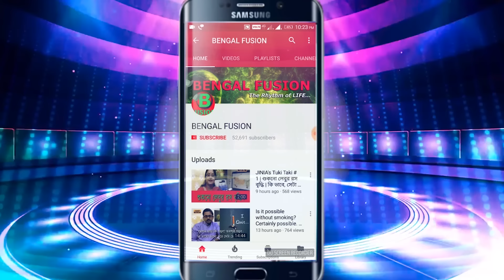রোজ এক টুকরো খেজুর আপনার জীবন পাল্টে দিতে পারে, কিভাবে? জেনে নিন। | EP 179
আপনি কি জানেন, খেজুরের মধ্যে আঁশ রয়েছে? আঁশ হজম ভালো করতে সাহায্য করে। তাই খেজুর খেলে হজম ভালো হয়। এ ছাড়া খেজুর পুষ্টিগুণে ভরপুর একটি খাবার। রক্তস্বল্পতা প্রতিরোধে খেজুর খুব উপকারী। এটি রক্তচাপ ঠিকঠাক রাখতে সাহায্য করে। গত প্রায় দেড় হাজার বছর ধরে নানা উপকারে লাগলেও আজও স্বাস্থ্য সচেতনদের পছন্দের লিস্টে জায়গা করে উঠতে পারেনি ছোট্ট এই ফলটি। সুস্বাদু এই মরু ফলটির শরীরে রয়েছে প্রচুর মাত্রায় ফাইবার, খনিজ এবং ভিটামিন। প্রতিদিন সকালে ৩-৪ টে খেজুর খেলে দারুণ উপকার পাওয়া যায়। বিশেষত যারা কনস্টিপেশন বা কোনো ধরনের পেটের রোগে ভুগছেন তাদের জন্য তো এই ফলটি মহৌষধির কম নয়! এখানেই শেষ নয়, খেজুরের আরও অনেক উপকারিতা আছে, আসুন জেনে এই ছোট ফলটি কি কি ভাবে আপনার জীবন পাল্টে দিতে পারে।